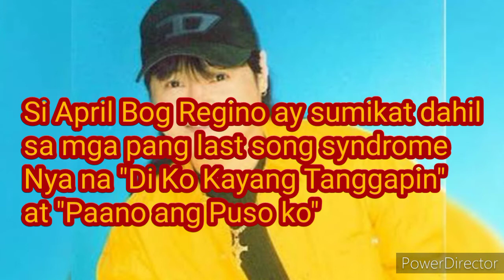Paalam" Joke Box King" April Boy Regino / April Boy Regino pumanaw na sa edad na 59 yrs. Old...